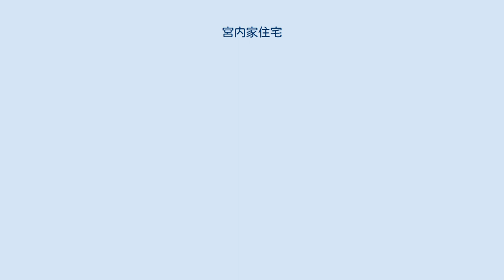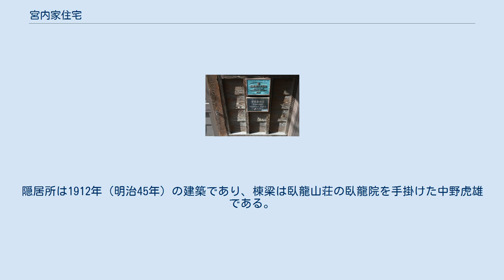宮内家住宅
宮内家住宅（みやうちけじゅうたく）は、愛媛県伊予市灘町にある建築物。
宮内小三郎家（みやうちこさぶろうけ）、旧宮内邸（きゅうみやうちてい）とも呼ばれる。
2018年（平成30年）には内部にまちの縁側「ミュゼ灘屋」が開館した。
 宮内家住宅と街道 1636年（寛永13年）に伊予松山藩から大洲藩にお替地（領地変換）に伴い、当時伊予国上灘村（現在の伊予市双海地区）の宮内九郎右衛門・清兵衛兄弟が大洲藩主加藤泰興に米湊村（現在の伊予市郡中地区）の梅林の海岸の開拓を許され、宮内一族によって近世の街並みを振興した。
 2017年（平成29年）、伊予市景観重要建造物第1号に指定された。
2018年（平成30年）5月には主屋・古隠居・隠居所・潮見堀の4件が国の登録有形文化財に登録された。
同年12月、当時のまま残された書院造の座敷をスペースとして改装し、まちの縁側「ミュゼ灘屋」が開館した。
 主屋は1738年（元文3年）に建築された。
幕府の巡見使や、伊能忠敬測量隊の本陣（宿泊所）として使用された。
1808年（文化5年）、伊能忠敬の測量隊は上灘村・小網・高川村・森村まで測量し、大雨のため船で湊町についたのである。
古隠居は1812年（文化9年）の建築。
隠居所は1912年（明治45年）の建築であり、棟梁は臥龍山荘の臥龍院を手掛けた中野虎雄である。